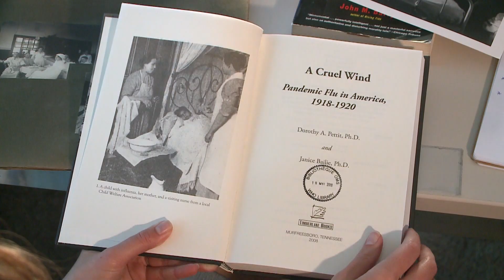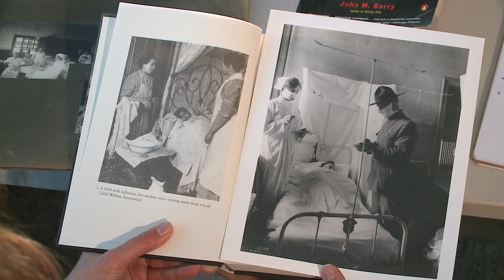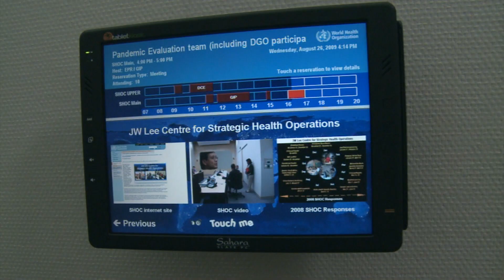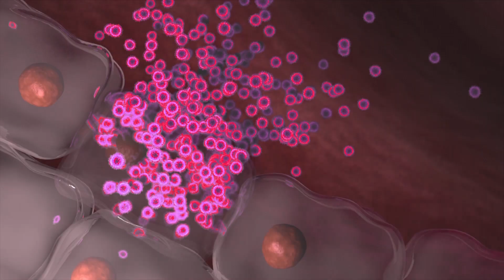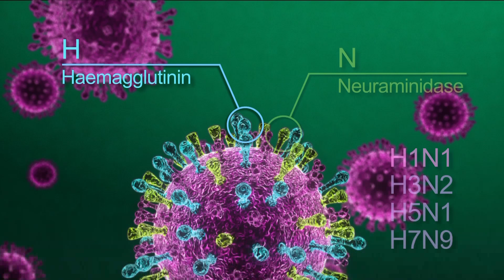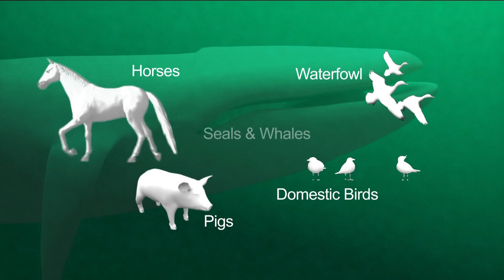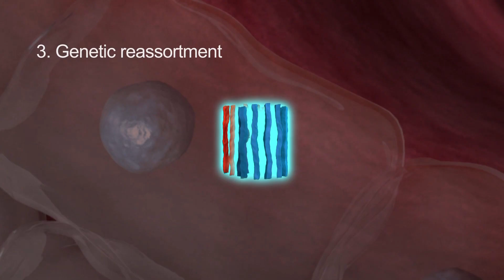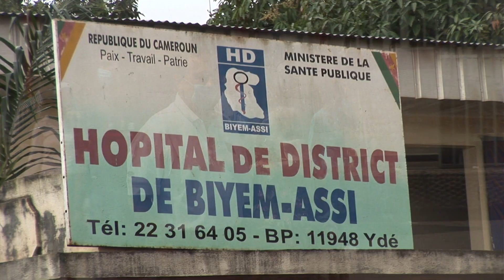WHO: Influenza, an Unpredictable Threat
Several influenza pandemics affected the world population over the course of the 20th and early 21st centuries and the threat of the next pandemic looms large. This film explains a number of key aspects of the constant evolutions of influenza viruses and associated impact on public health.
See timestamps below to access directly specific chapters in the documentary.
Because of the nature of the virus and its threat, the World Health Organization carries out global surveillance of this disease throughout the year, calling on thousands of scientists worldwide. Their exchange of scientific information and virus materials helps to determine which viruses will most probably represent the major threat during the next influenza season, and thus allows twice a year to decide about the composition of the next vaccines. Vaccination is the most effective intervention to reduce the mortality and morbidity of influenza, seasonal influenza epidemics and  unpredictable next pandemic. To be prepared for the risk of a pandemic, which can hit anytime, concerted efforts from all public health professionals remain crucial to match the dimensions of such a global public health threat.

Timestamps to documentary chapters:
00:00 Intro on the history of influenza viruses and the risk of pandemic.
02:23 Occurrence and general prevention of seasonal influenza.
03:40 Human transmission of the viruses and health consequences.
05:47 Types and subtypes of influenza viruses.
07:07 Transmission of type A viruses in animal reservoirs, then to human and risk of pandemic.
09:42 Management of influenza vaccines, especially for vulnerable groups.
10:27 Scientific monitoring of influenza viruses coordinated by WHO.
12:10 Conclusion on scientific surveillance and immunization for better preparedness in case of pandemic.